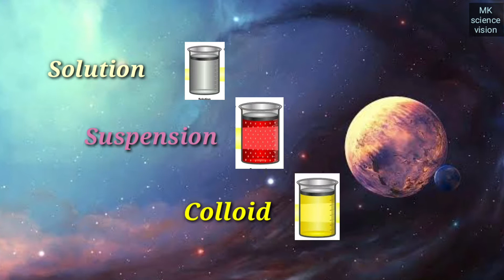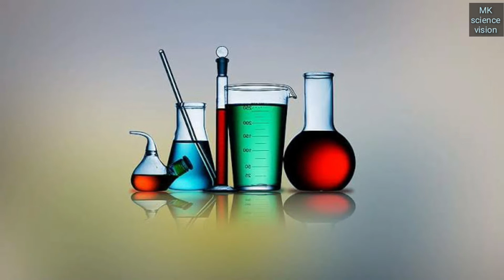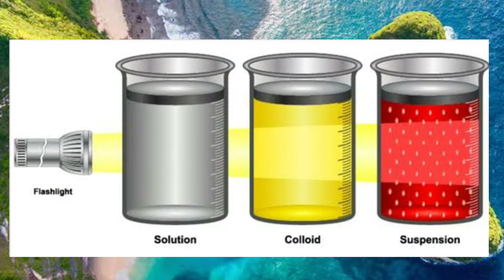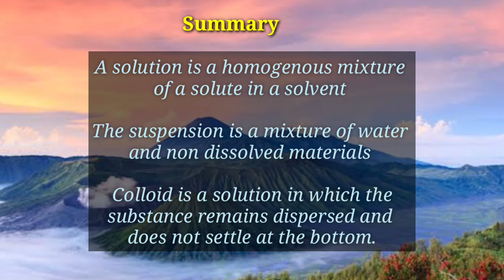Difference between solution suspension and colloids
A solution is a homogeneous mixture of two or more substances

 Examples of solutions are
1. sugar and water solution
2. salt and water solution,

In these two solutions  water is solvent sugar and salt are solute.

A suspension is a heterogeneous mixture in which the solute particles do not dissolve but remains suspended through out the bulk of the medium.

The particles of the suspension can be seen through naked eye.

The particles of the suspension scatter a beam of light passing through it and make its path visible.

The examples of suspension

1. Mud in water
2. Flour in water

Colloids are mixtures in which one or more substances are dispersed as relatively large solid particles or liquid droplets throughout a solid, liquid, or gaseous medium.

Examples of colloids

Milk, blood, butter,face cream,fog,jelly etc

Summary

A solution is a homogenous mixture of a solute in a solvent

The suspension is a mixture of water and non dissolved materials

Colloid is a solution in which the substance remains dispersed and  does not settle at the bottom.